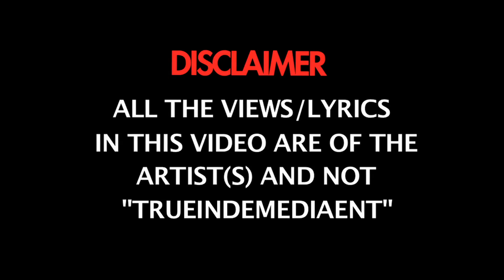GMI - SHOT CALLER